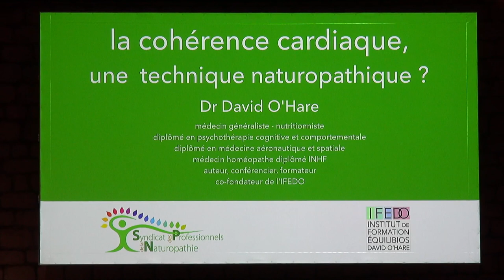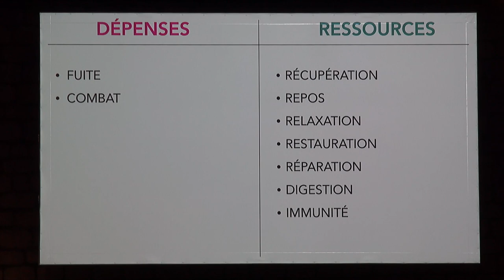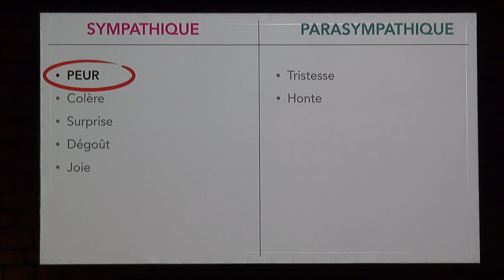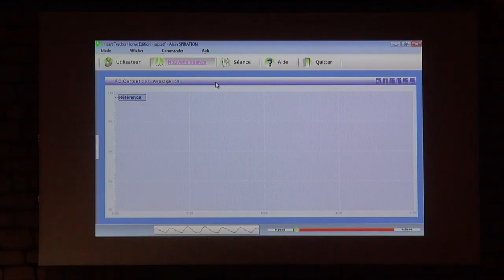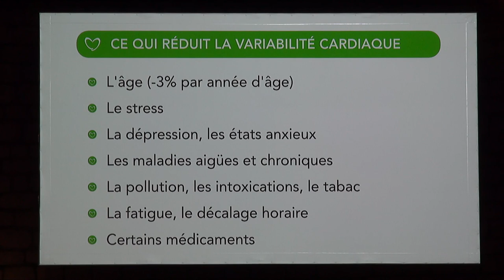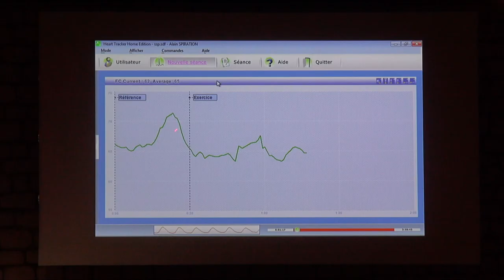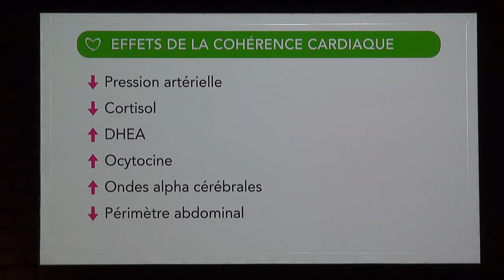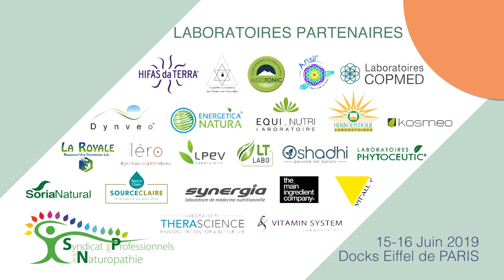La Cohérence Cardiaque : une Technique Naturopathique par Dr David O' Hare